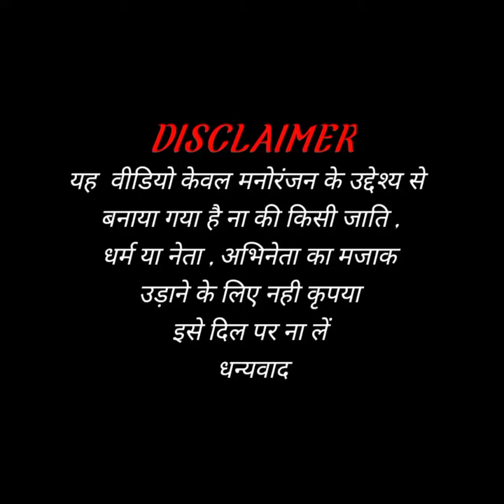Bulbula Re Bulbula / 4K HD Video | Bulbula Re Bulbula Status | Rahul Gandhi Funny Dance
Bulbula Re Bulbula / 4K HD Video | Bulbula Re Bulbula Status | Rahul Gandhi Funny Dance | dkhdfuny @mrbauri @funpancha8354

Hi guys

1- D.K HD FUNNY/dk hd funny

2- Dk funny dance video

3- dk funny dance moments

4- modi funny dance video

5- funny dance video/funny dance

6- Modi Mamta Funny Dance Video

7- bulbula re bulbula status

8- bulbula re bulbula status video

9- bulbula re bulbula video song dj

10- bulbula re bulbula hindi song dj remix

11- bulbula re bulbula ringtone

12- bulbula re bulbula jhankar

13- bulbula re bulbula mujhko bahon mein sula

14- बुलबुला रे बुलबुला मुझको बाहों में सुला डीजे सॉन्ग

15- bulbula re bulbula status whatsapp